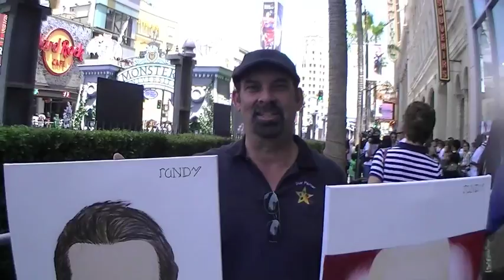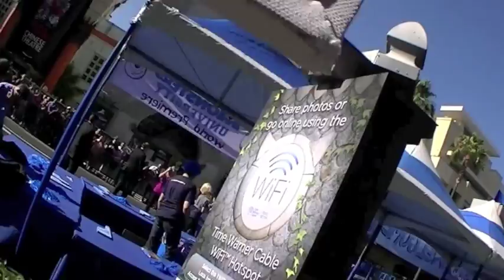Hoping Sean Hayes signs my painting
Hoping Sean Hayes signs my painting on June  17, 2013 at the premiere of Monsters University in Hollywood, CA